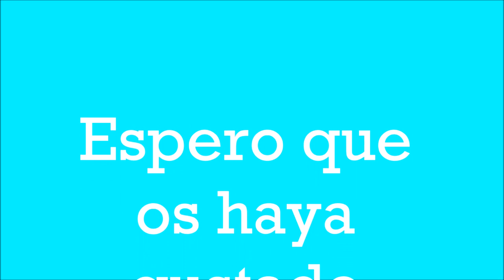Mikado no shihou chapter 5 español